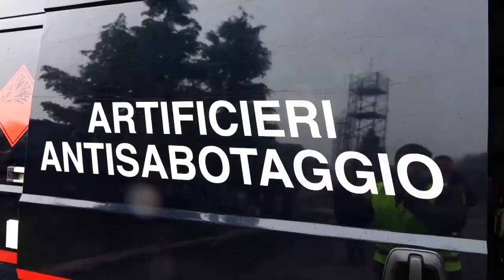Esercitazioni all'ex base militare Usa in Aspromonte